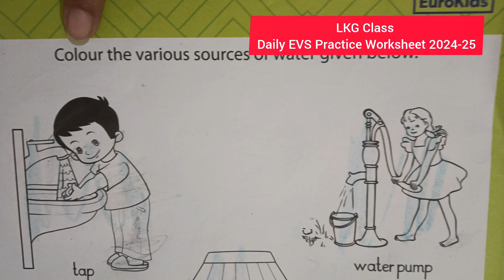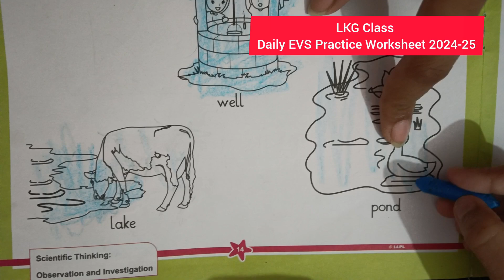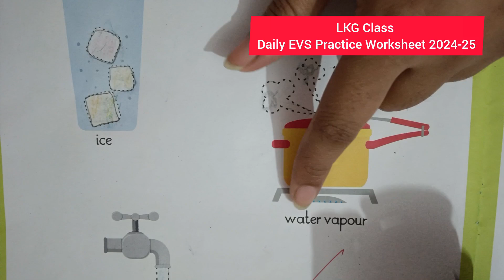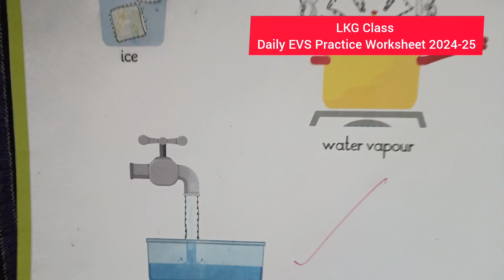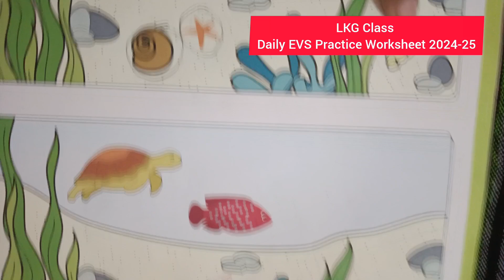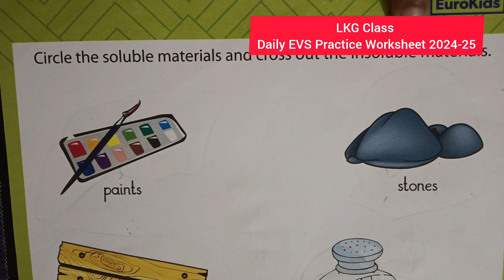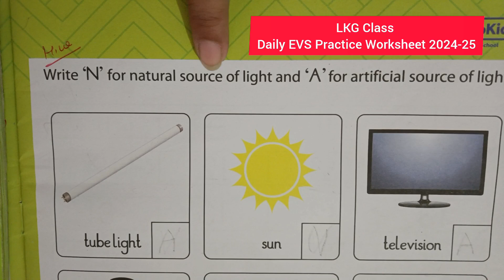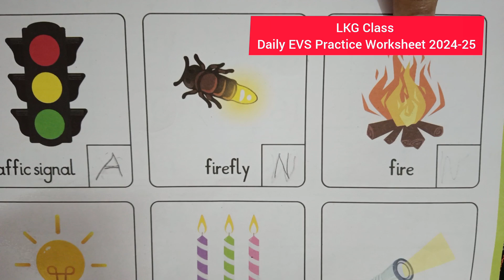LKG Class Daily EVS Practice Worksheet for kids 2024-25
LKG Class EVS Practice worksheet for kids/LKG Daily practice worksheet 2024-25

LKG Class Daily English Practice Worksheet 👇

New Video

Old Video

Hi-
"Kids "

Thank 🙏